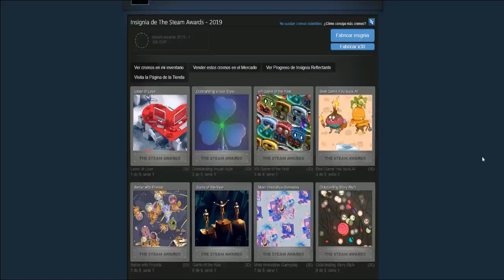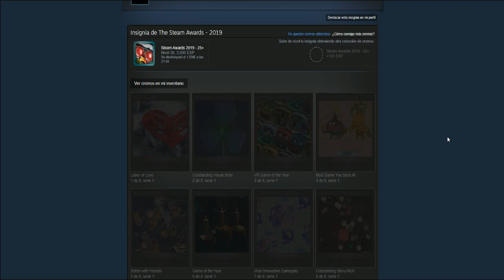Formando 30 Insignias navideñas a la vez